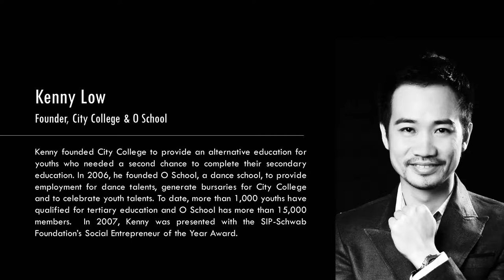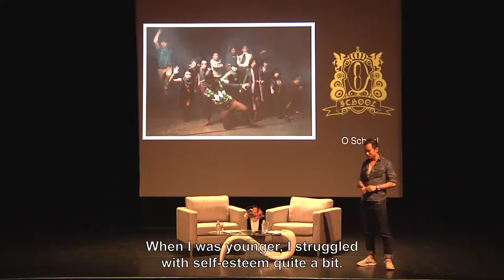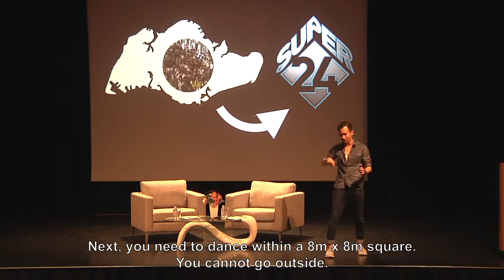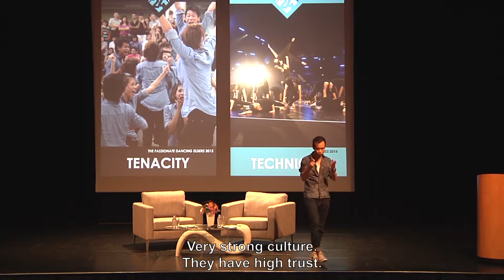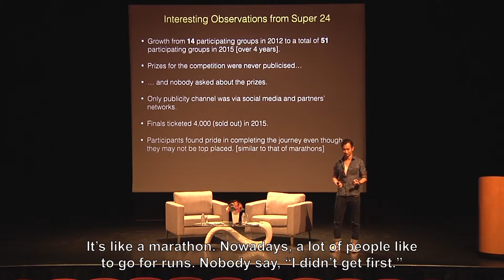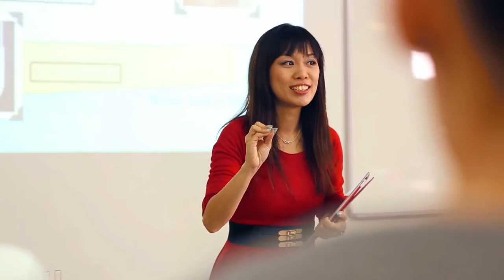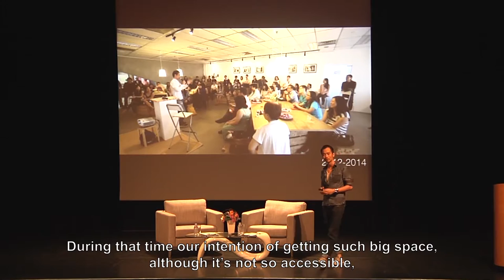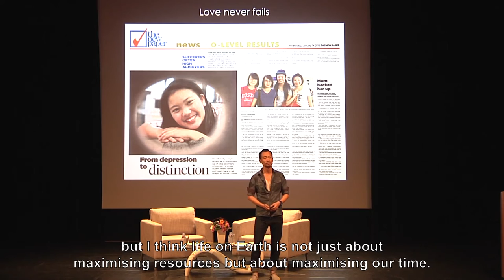In Search of Purpose #4 : An Evening with Kenny Low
Every youth deserves a second chance at education and a platform to pursue their passion. Kenny Low is providing these youths with an alternative education through City College, a private school with preparatory courses that lead to the GCE O Level examinations, which he founded in 2002. In 2006, Kenny also founded performing arts centre and social enterprise, O School Ltd, to provide employment for dance talents and generate funds for low-income youths to complete their education. In this talk, he shares his journey and life lessons learnt from working with disadvantaged youths who have so much to offer to the world.